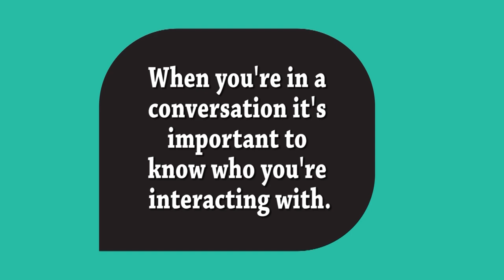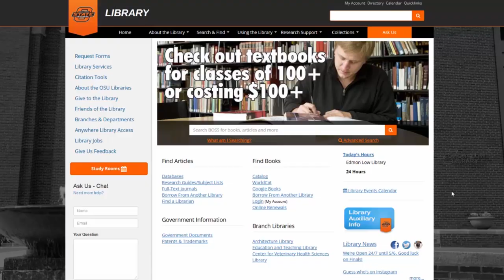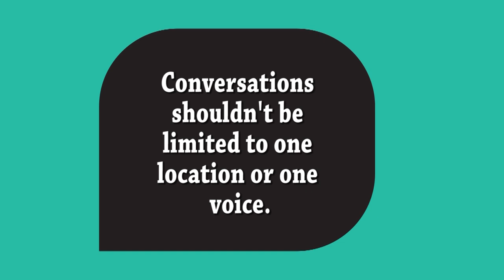Inform Your Thinking: Episode 1 - Research is a Conversation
Academic research can be difficult, but you’re not alone! Research is a conversation between many different “voices” that each contribute a unique perspective on a topic. There are many ways that you can use that conversation to help improve your understanding of a topic and discover what you have to say about it.